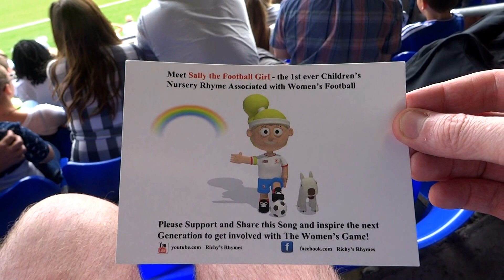WFD. 1-2 Watch 2016 Ft. Karen Carney. Chelsea & England Ladies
Women's Football Diaries - 1-2 Watch

PLAYER - Karen Carney. Chelsea & England Ladies